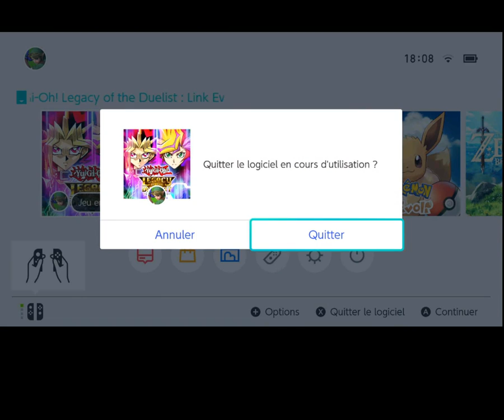Yu-Gi-Oh Legacy of the Duelist Link Evolution: Test Découverte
Petit test du nouveau yu-gi-oh sur switch , je referais un live quand j'aurais bien plus avancé dans l'histoire pour vous présenter de nouveau deck et d'autre mécaniques de jeux ^^